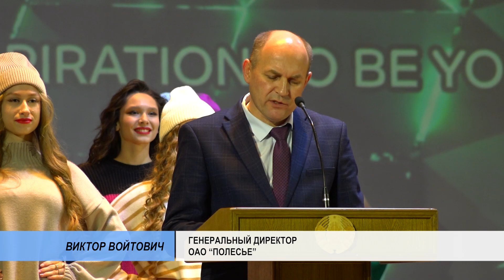Предприятие-легенда: Открытому акционерному обществу “Полесье” – 55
В эти декабрьские дни открытое акционерное общество "Полесье" празднует свое 55-летие. Именно это предприятие, строительство которого стало ударной комсомольской стройкой, дало импульс рождению огромного микрорайона Пинска со всей инфраструктурой. По сути,  начало работы крупнейшего в Европе комбината  стало драйвером  развития  столицы Полесья. Сегодня продукция и изделия  ведущего предприятия  легкой промышленности  страны под торговой маркой "Полесье" стали брэндом не только самого  открытого акционерного общества, но и всей Беларуси. И потому торжества по случаю этой знаменательной даты – событие в масштабах всей страны.